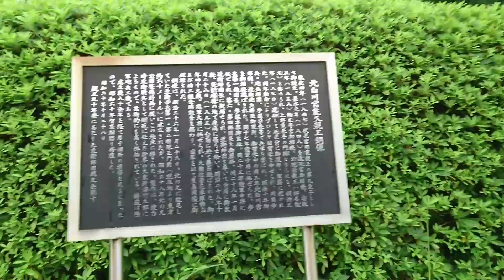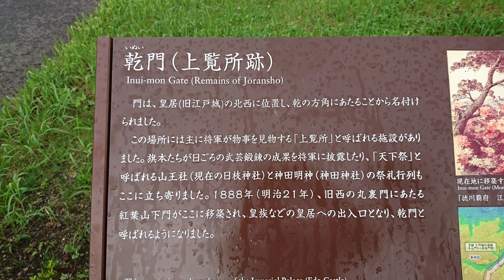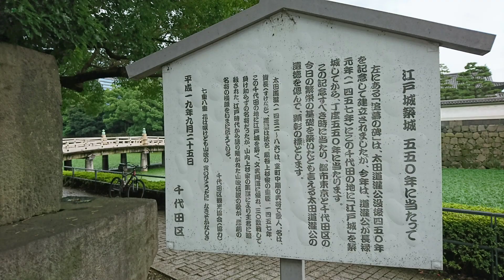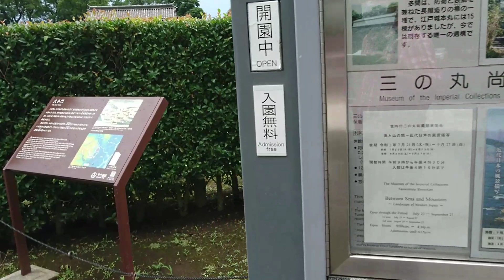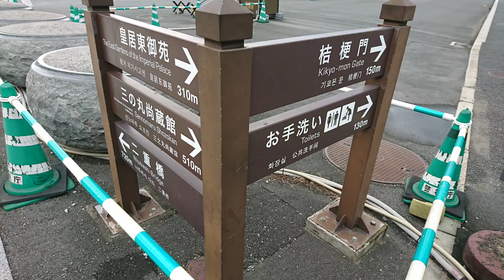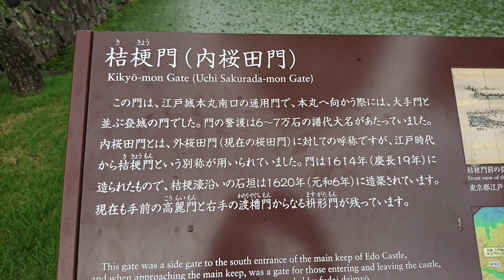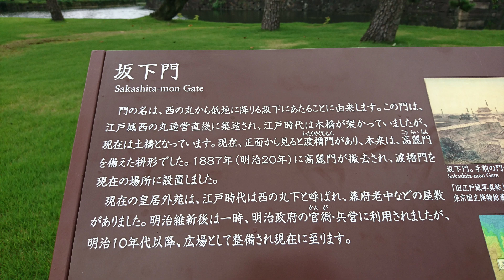皇居一周 後半 (再編集)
2020年7月下旬に歩いた前半の続きです。どうぞご覧下さい。